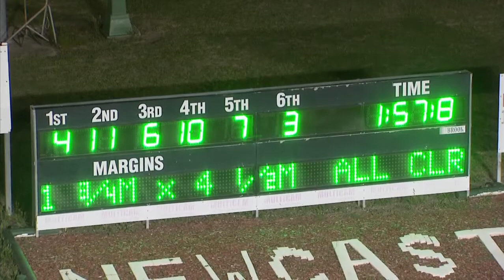NEWCASTLE - 17/03/2018 - Race 6 - NEWCASTLE CITY HOLDEN PACE